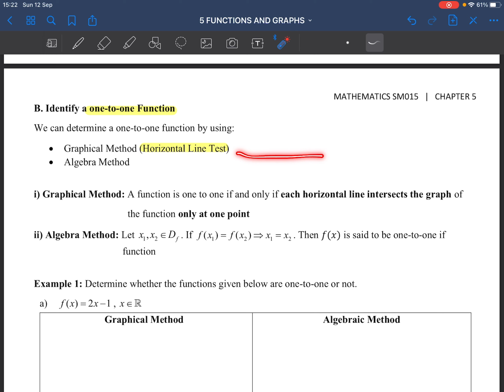Part 1: 5.1 Functions, One-to-one function, Domain and Range | Functions and Graphs